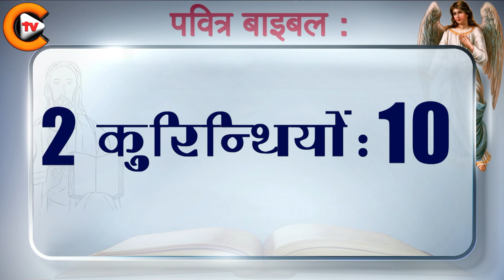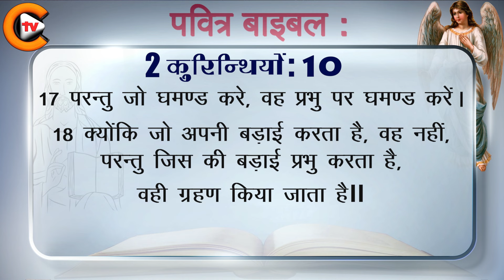✝️❤️2 कुरिन्थियों अध्याय 10✝️❤️2Corinthians Chapter 10